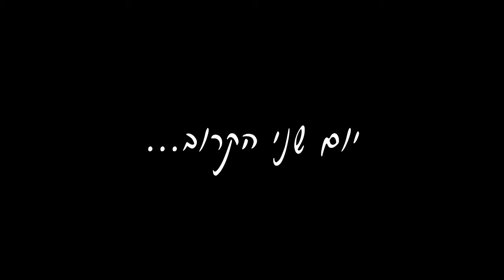לקראת טיול פסח 2014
בימים אלו אנו נערכים לקראת טיולי פסח הקרבים אלינו לטובה.